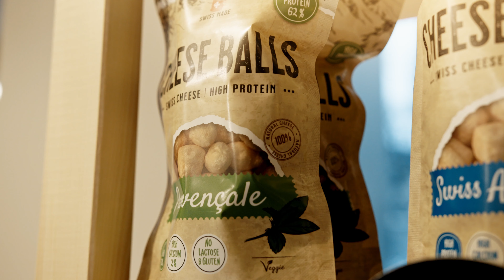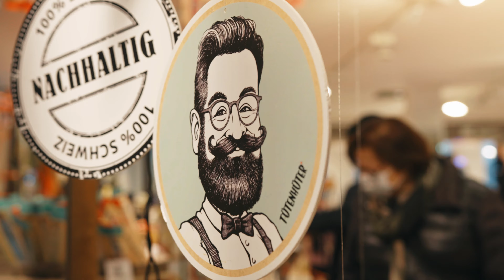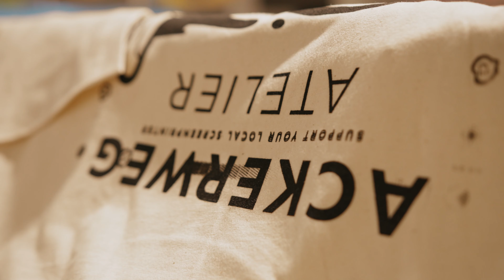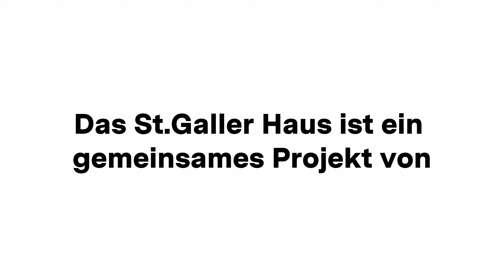Pop-up-Store St.Galler Haus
Während fünf Wochen in der Adventszeit betrieb das «City Management Board» in Partnerschaft mit der «Made in St Gallen-Initiative» sowie der Kunstplattform «supportyourlocalartist.ch» das «St.Galler Haus» als Pop-up-Store an der Spisergasse 12. Die ausstellenden Unternehmen sowie Künstlerinnen und Künstler blicken auf einen erfolgreichen Monat zurück und sind mit dem Ergebnis sehr zufrieden.